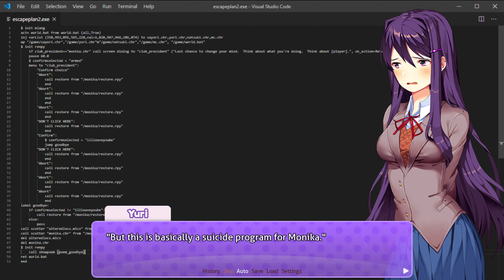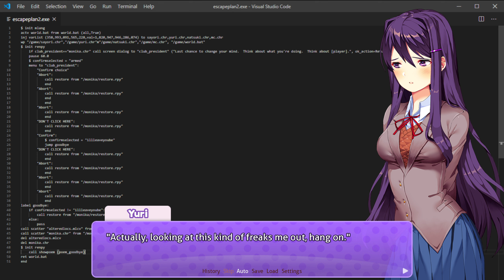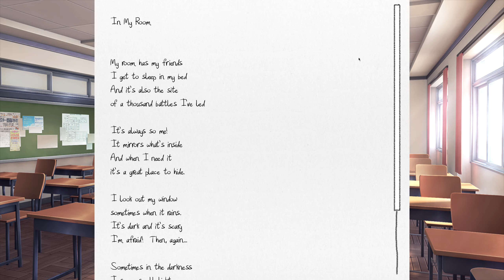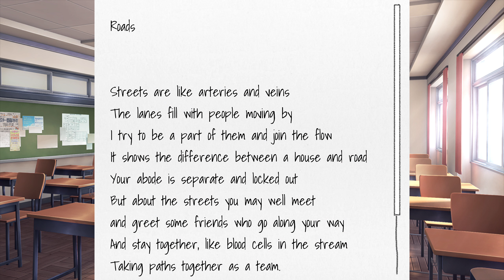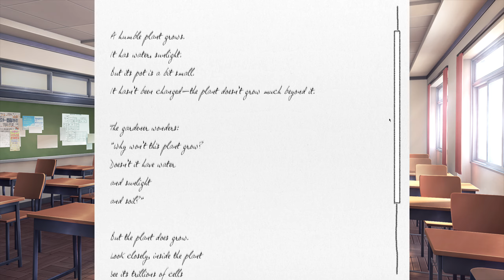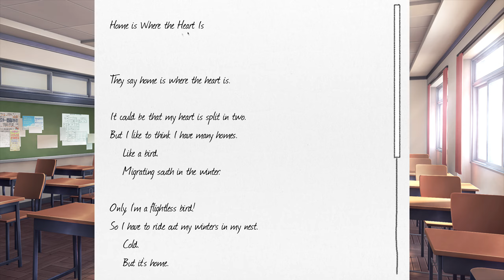Sayori Doesn't Know What To Do!!!!(Episode 9)(DDLC Club Meetings MOD)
In Club Meetings, the entire club has learned the truth about their world and they need to try and carry on with their virtual lives after everything that's happened. And that starts with the return of the club's regular meetings where the Dokis write more poems, read more manga/books, code their OWN DDLC mods, and answer YOUR e-mails from the real world live! In the face of both their familiar old problems and entirely new ones, will the club be able to come together, or will it fall apart?